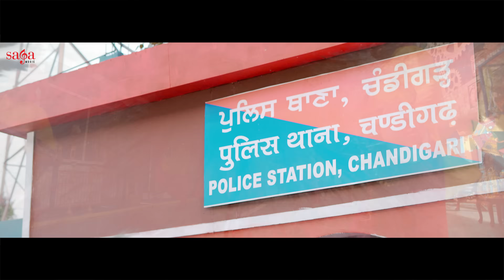Chandigarh (PG) - Satinder Sartaaj | Aditi S | Ikko Mikke | Bhangra Song | Latest Punjabi Songs 2020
Here's the new Punjabi song 2020 Chronicle Of Chandigarh (PG) Latest Punjabi bhangra song will get you in a happy mood !

2020 new song Chronicle Of Chandigarh (PG) by Satinder Sartaaj From movie

Ikko Mikke (The Soulmates) releasing worldwide on Nov 26, 2021

Song Title: Chronicle Of Chandigarh (PG)
Singer/Lyrics/Composer: Satinder Sartaaj
Video Directed By: Sandeep Sharma
Mix & Mastered By : Sameer Charegaonkar
D.O.P: HoneyCam
Edited By : Gobindpuriya
Aditi Makeup By:  Twinky Kandhari
Label: Saga Music

Movie Credits:

Movie: Ikko Mikke (The Soulmates)
Release Date: Nov 26, 2021
Cast: Satinder Sartaaj, Aditi Sharma, Sardar Sohi, Mahabir Bhullar, Shiwani Saini, Vandana Sharma, Bego Balwinder, Vijay Kumar, Navdeep Kaler, Maninder Valley, Raj Dhaliwal, Noor Chahal, Umang Sharma
Director: Pankaj Verma
Story, Screenplay & Dialogues: Pankaj Verma
Additional Dialogues: Preet Mahla
DOP: Ravi Kumar Sana
Editor: Sandeep Francis
Assistant Editor: Bandhan Durga
Background Score: Gurcharan Singh
DI & VFX: Pixel D Studios
Colorist: Prathvish Hegde
Sound Design & Mixing: Shantanu Akerkar, Dinesh Uchil
Banner: Firdaus Production, Seven Colors Motion Pictures & Saga Music
Producer: Sartaaj Film & Firdaus Production
Visual Promotion: Gagan Sachdeva
Music Label: Saga Music
Digital Partner: Unisys